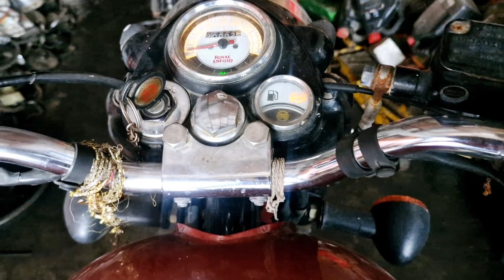यह प्रॉब्लम आपके साथ भी आ सकती है बुलेट मेंRoyalenfield